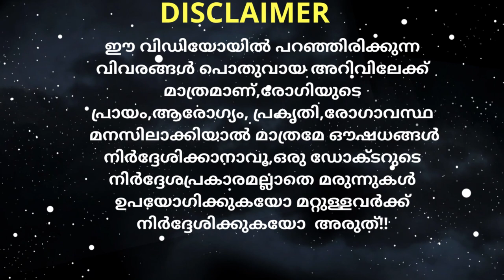ഇരട്ടിമധുരം ആരോഗ്യ പ്രശ്നങ്ങൾക്കും സൗന്ദര്യ,കേശ സംരക്ഷണത്തിനും എങ്ങനെ ഉപയോഗിക്കാം||Dr.Sajitha Dijin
protect your hair with this mix
fermented rice water+curd+licorice powder
Face pack
Licorice powder+honey/curd

Licorice (Glycyrrhiza glabra) is a sweet, nourishing herb that is excellent for supporting healthy lungs. Its unctuous quality moistens and cleanses, promoting healthy expectoration and clear breathing. A natural demulcent, licorice soothes the stomach lining, pacifies excess acidity, and promotes stomach comfort. It supports the natural lubrication of the mucosal membranes and supports regular elimination. Licorice is a tonic for the male reproductive system that promotes virility and the healthy production of semen

Too much licorice root extract can lead to low levels of pottasium in the body, which causes muscle weakness. This condition is called Hypokalemia